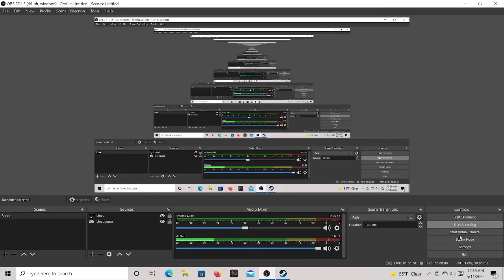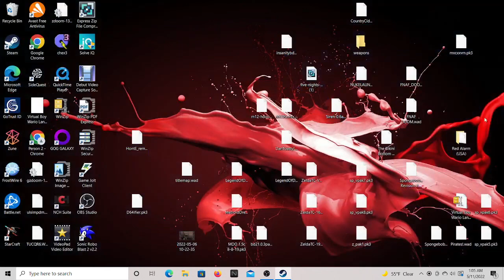Poppy Playtime Chapter 2 Pt.6